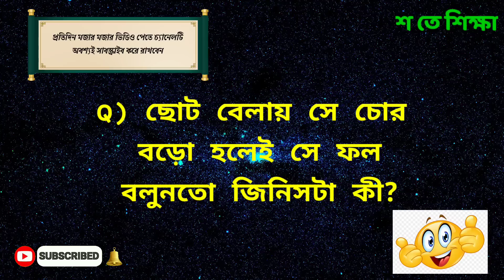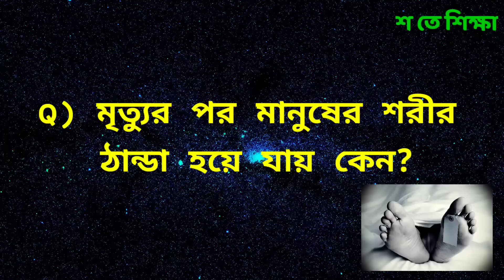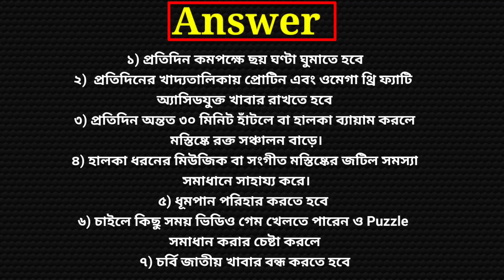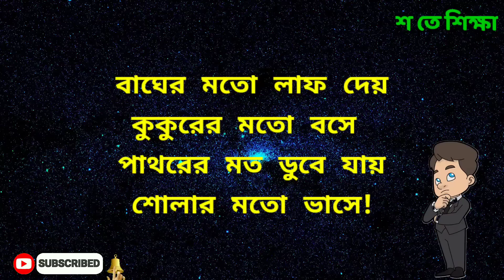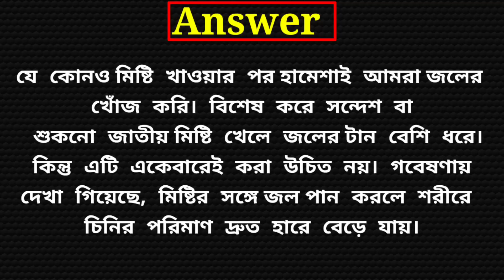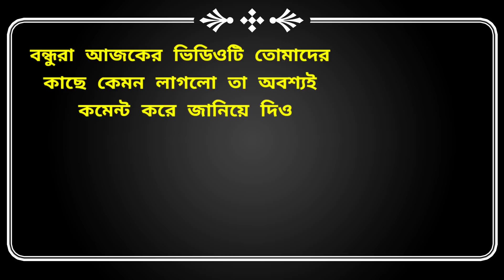Bangla Gk/Bangla Quiz/Bengali Gk/Bangla Gk Question and Answer/General Knowledge/Gk/Quiz/শ_তে_শিক্ষা